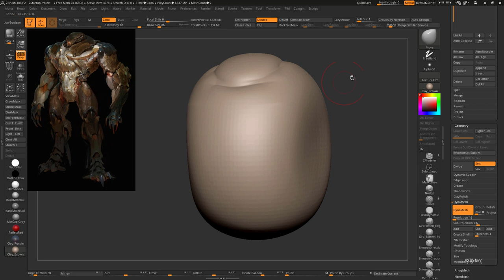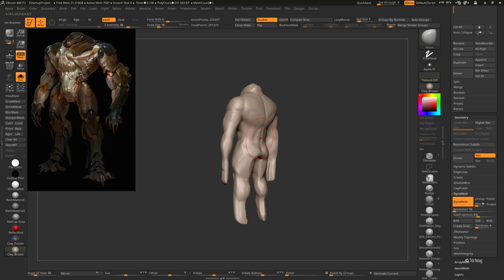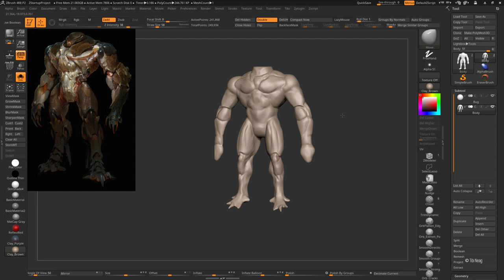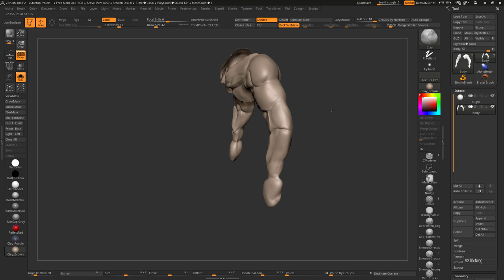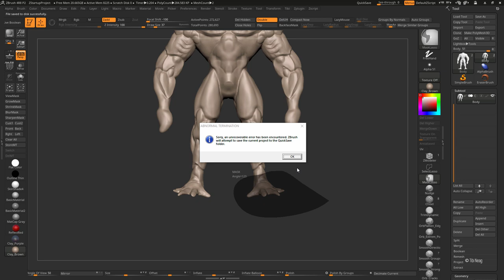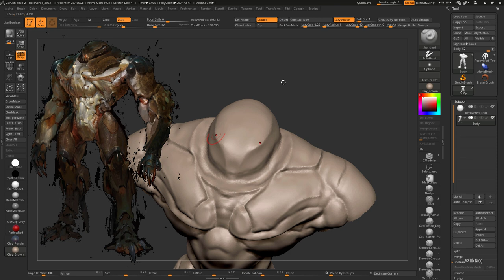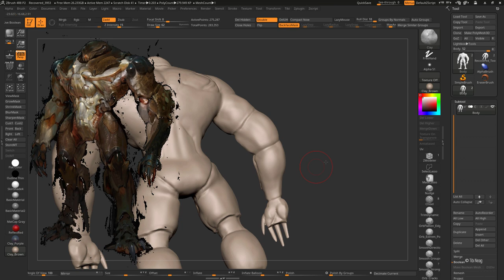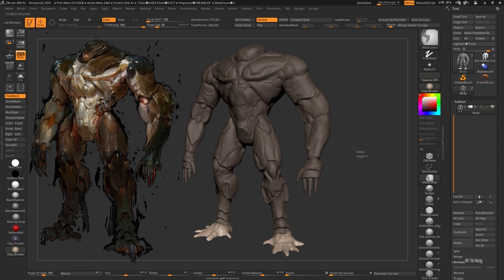Tibi Neag SuperBug 01 ZBrush Organic Creature Sculpting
Yo!

This is a free tutorial for all to see. I've based the creature sculpt on the amazing work of Jaemin Kim, Super Bug

The first video in the series covers the blocking out of the main shapes starting from a dynameshed sphere.

I'm using ZBrush 4R8 P2 for this one.
Slow down the video to half the speed to watch it at the original recording rate.